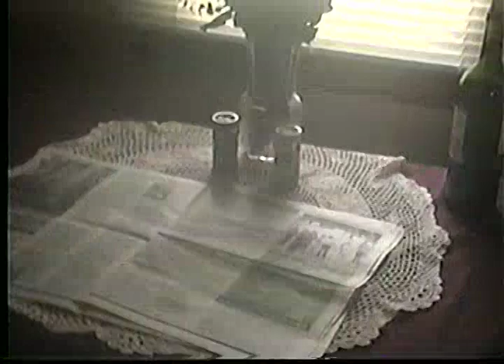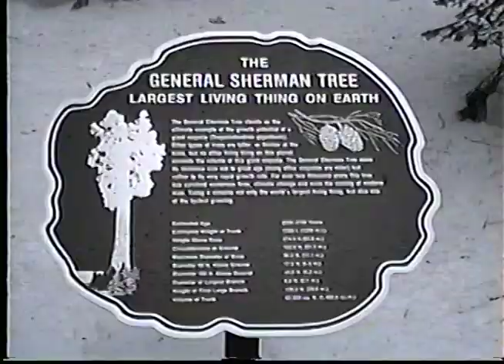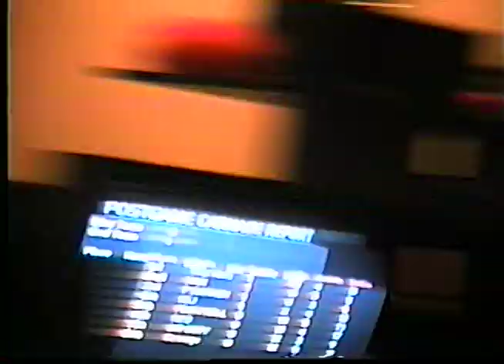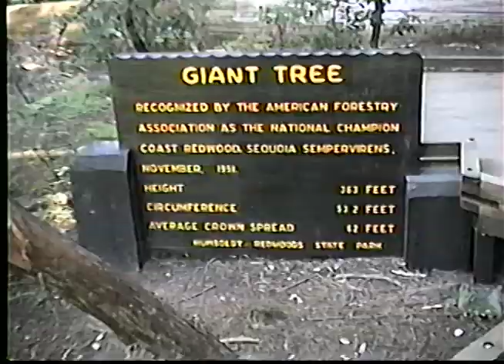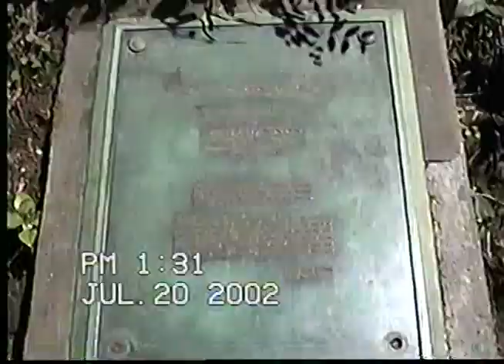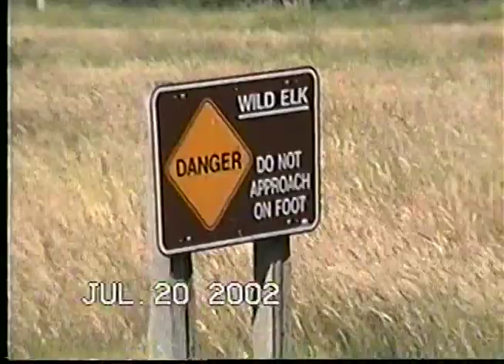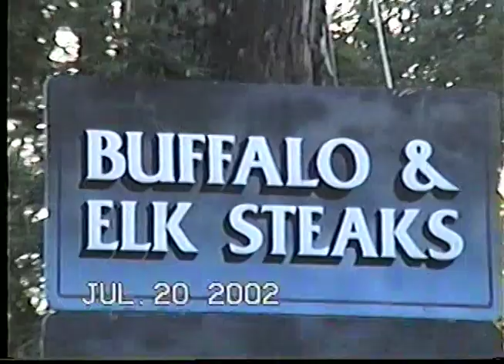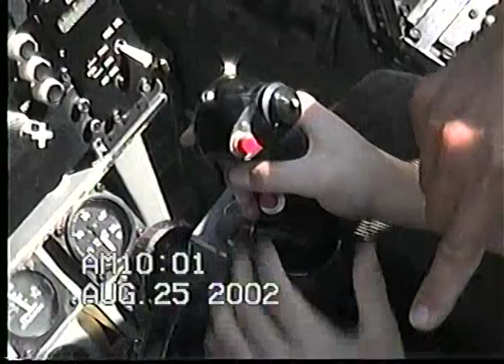31st Birthday/Sequoia NP Mar 02'